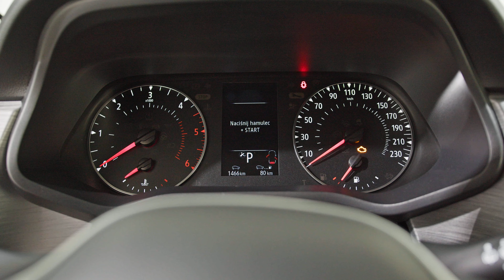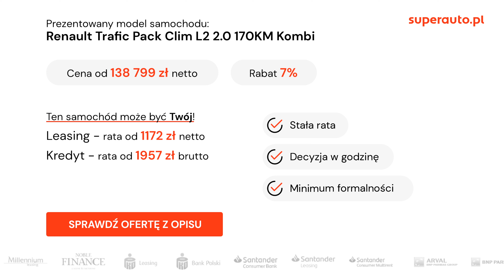Nowy Renault Trafic Spaceclass 2.0 DCI 170KM EDC 2021. Prezentacja Superauto.pl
Zapraszamy na prezentację nowego Renault Trafic w wersji Spaceclass z najmocniejszym dostępnym silnikiem 2.0 dci o mocy 170KM oraz automatyczna skrzynia biegów. Konkurent do Opel Zafira, Peugeot Traveller, Citroen Spacetourer, Toyota Proace verso czy Volkswagen Multivan.
Nowy model ma otrzymał przeprojektowany przód pojazdu, nowe światła ledowe oraz asystentów jazdy. Zmianom uległa także deska rozdzielcza, kierownica, stacja multimedialna czy niektóre elementy wnętrza.

Dane prezentowanego pojazdu:

Typ nadwozia:   Kombi
Liczba drzwi:   4
Liczba miejsc:   9
Rodzaj paliwa:   Diesel
Napęd:   Na przód
Pojemność silnika:   1997 cm3
Skrzynia biegów:   Automatyczna
Moc:   170 KM
Masa całkowita:   1976 kg

Wymiary:

Długość: 5399 mm
Szerokość: 1956 mm
Wysokość: 1971 mm
Rozstaw osi: 3498 mm